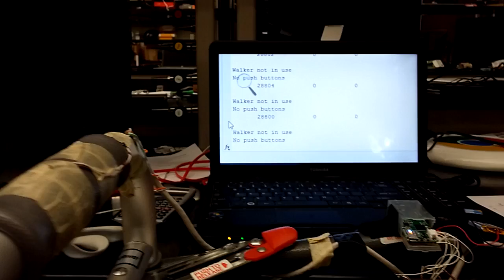Walker State: Raw Data Test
Tamu Smart Walker Team 23 Project